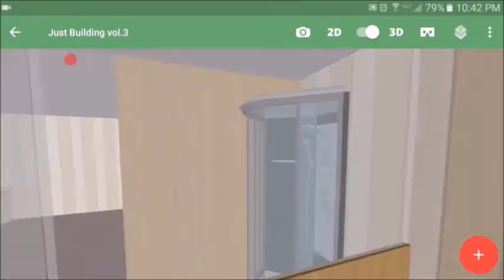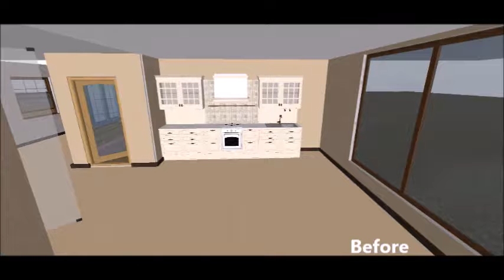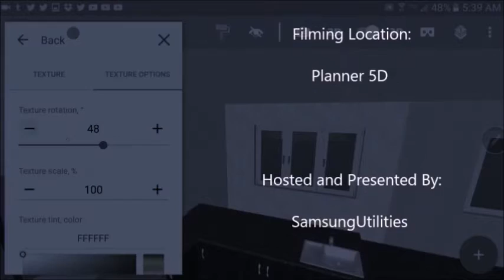Samsung 20|20 Virtual Tour | Just Building #3 | Planner 5D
A ready home. Interior designed by Staff.

A Utility Studios Product.

Legal:
If any of the following material has an issue towards representatives and their intentions towards this show, we look to fix this matter in a discrete, yet immediate action. The sources for UtilitiesPLUS and this services are all under the Utility Studio umbrella.